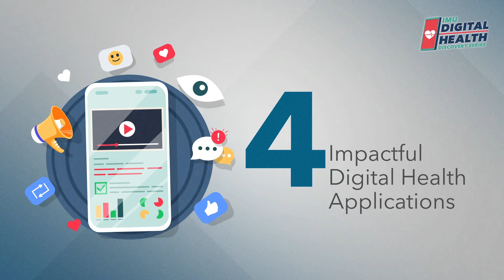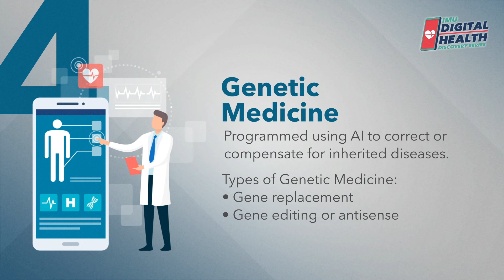#3 The Future of Digital Health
Digital health technologies have been opening doors in healthcare, unlocking new methods in health management for healthcare providers and patients. Here are 4 potential ways digital health can make an impact in the next decade.